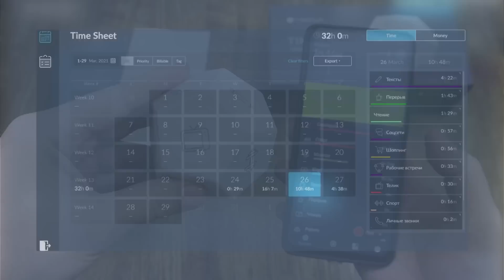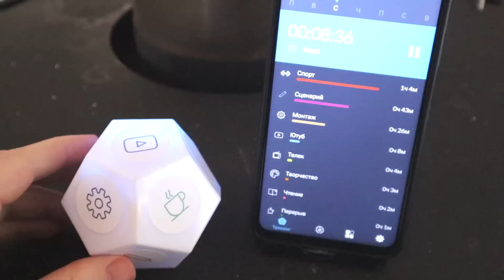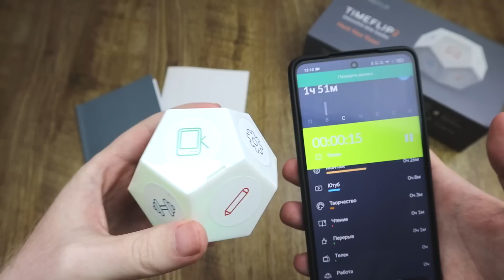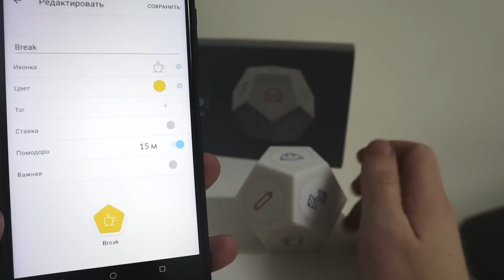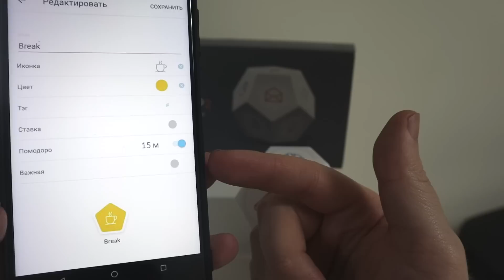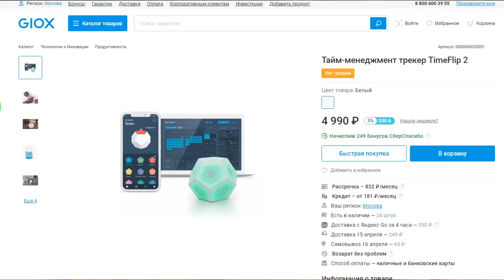Трекер Времени TIMEFLIP 2 - Хакни Свое Время 🔥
Трекер Времени TIMEFLIP 2 это полезный гаджет, который поможет следить за временем и разграничивать его на работу, хобби и развлечения. Трекер времени TIMEFLIP 2 обзор на который вы увидите в этом видео, поможет вам стать более собранным. Я покажу как собрать TIMEFLIP 2, как настроить TIMEFLIP 2, расскажу для чего нужен трекер времени и дам субъективный отзыв о TIMEFLIP 2.

Кстати в Giox также действует накопительная система бонусов Сбербанк Спасибо.